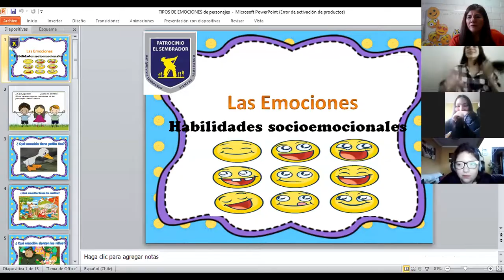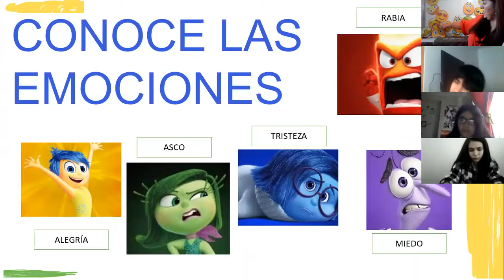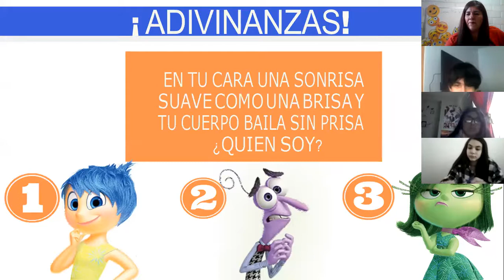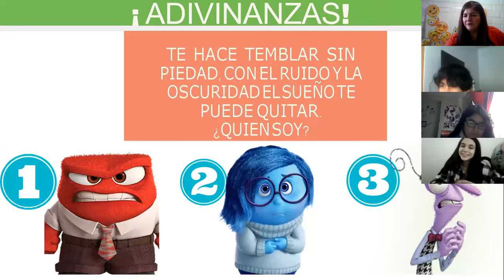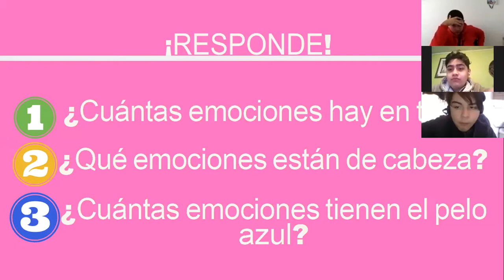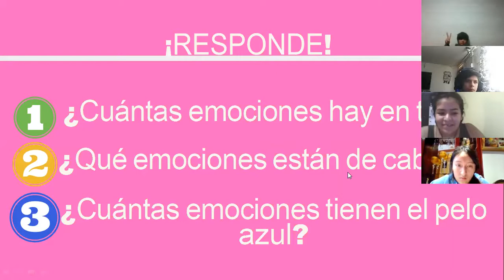Taller de Formación - Grupo "A y B", 20/07/2020